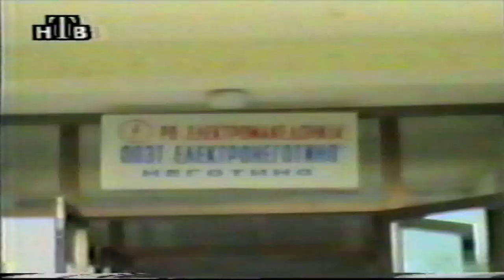Shteti od Poplavata 09.07.1995 vo Negotino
Shteta od Poplavata 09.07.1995 vo Negotino
Realizacija RTN i NTV 1995
Damage after the Flood in the City of Negotino in 1995
Edit and Upload to You Tube By Sasko Kordov
The music is taken from the author